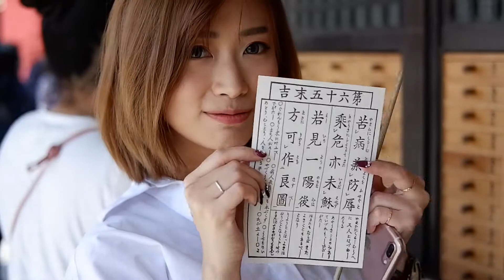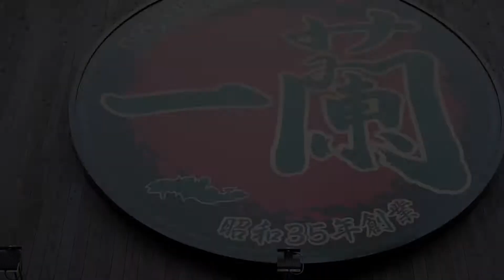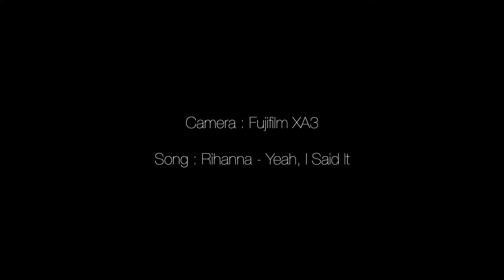Japan Trip - Apple Tan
上個月去日本邊工作邊旅遊隨手拍的影片終於出爐啦～
這次去了東京和大阪 看到很多日本的文化 真的不是影片就能表達完的！你們一定要親自去體驗 😉
去了第二次日本 我想說 我明年還要再去！🙌🏻
謝謝幫我掌過鏡的朋友們 😘
很用心去edit的 有甚麼不足的我下次會改進 希望大家會喜歡 ❤️
全程都適用 FUJIFILM XA3 拍的 👍🏻
歌曲：Rihanna - Yeah I Said It 🎶